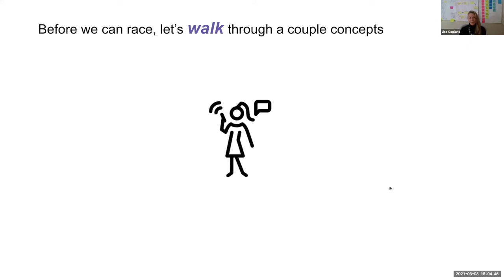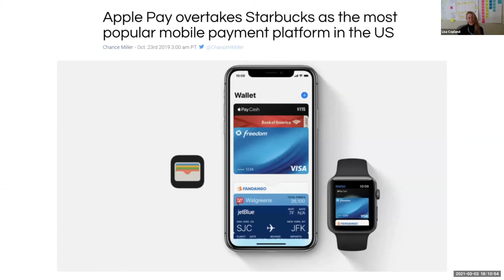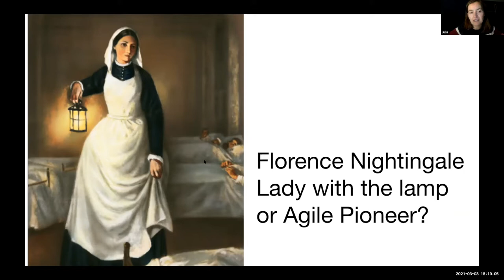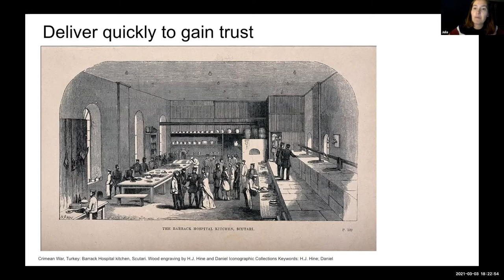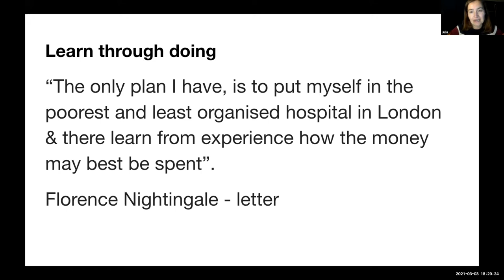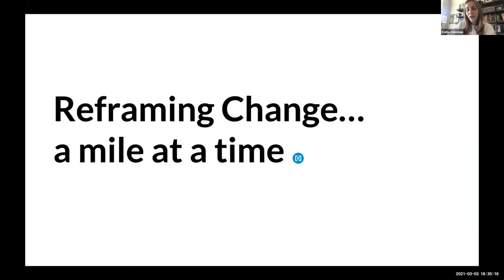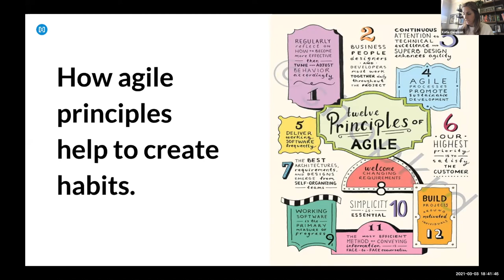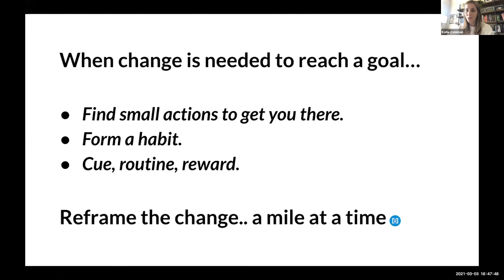International Women's Day - Lighting talks - Session 2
Three lightning talks (10 minutes each), by women from the Equal Experts network, to celebrate International Women’s Day.

The digital race is on. Is your company keeping pace in today’s digital ecosystem? (Starts 1:45)

Let’s talk Formula One racing.  Companies want their digital platforms to be like a precision race car delivering value while finishing the race intact.

This talk will explore various ways to create and maintain a high performing digital platform while ensuring that your organization is prepared to navigate the road ahead. We will explore key concepts in winning the race:

Put the pedal to the metal. Pace and timing is critical. Do you know the right pace for your organization?
Know when to tap the brakes. Keep your organization in sync. Succeeding in the digital era is a team sport that requires everyone to perform at their optimum levels.
Steer into a skid.  Knowing when to pivot is critical – but so is having the confidence to stay the course.
Lisa Copland, SVP, Client Engagement, Equal Experts North America.

Florence Nightingale – Agile Pioneer. (Starts 15:00)

Florence Nightingale – we know her as the Lady with the Lamp – but she was so much more than that.

In this talk, I will persuade you that in her relentless focus on outcomes, and the best way to achieve them fast, she was a pioneer of the agile delivery methods that we use today.

Julia Bellis, Product Lead, Equal Experts

Reframing Change…a mile at a time. (Starts 32:21)

In a fast-paced world, with increasing pressure to adapt and change, how do we adopt new behaviours and make them stick?

Katie Coleman, VP, Client Engagement, Equal Experts North America